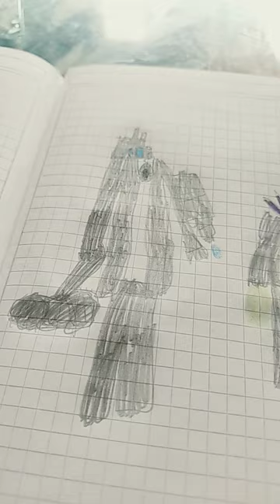11 de febrero de 2024